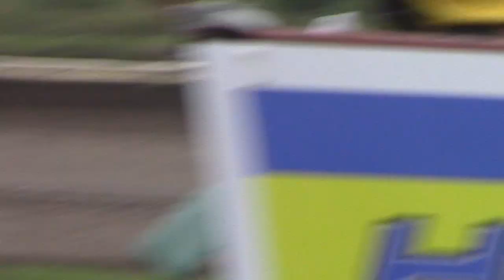S.I.S Hobby Stock A Main 8/25/19